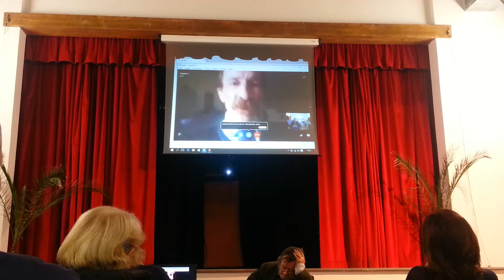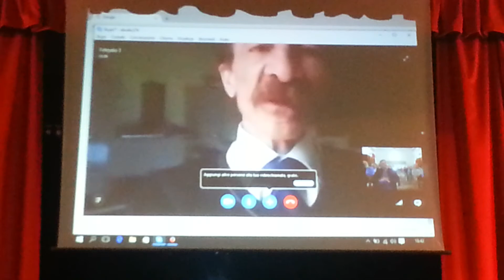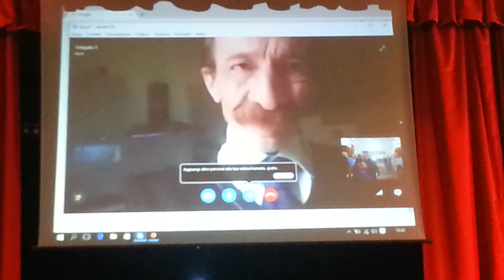Pino Maniaci in videoconferenza a Piedimonte Etneo.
Convegno "Legalità e antimafia nella città di Titta Scidà", settimana della legalità a Piedimonte Etneo.